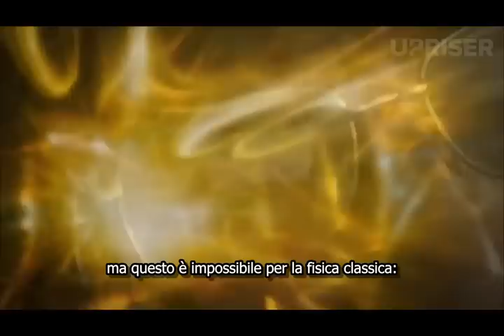Messaggio dal futuro 1 - Noi siamo dal futuro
Salve
Siamo dal futuro
Tutto andrà bene
Il futuro è un posto bellissimo
ma devi essere preparato per poterlo abitare.
Nel futuro la tecnologia si evolve più velocemente
di quanto qualsiasi mente umana possa immaginare.
Quando si è verificata la singolarità
siamo diventati come Dei
in grado di creare interi mondi in un batter d'occhio.
Ogni pensiero ha avuto un drastico impatto immediato,
tutti i nostri sogni sono diventati realtà,
così come i nostri incubi.
Il futuro è diventato una battaglia di idee,
abbiamo dovuto imparare a dirigere le nostre menti
per evitare che forze psicologiche oscure distruggano tutti noi.
Adesso con ogni nuovo mondo che creiamo,
invochiamo il sacro imperativo per la vita:
che luce sia!
Come possiamo essere dal futuro chiederai,
lascia che te lo spieghi:
le piante raccolgono la luce con perfetta efficienza,
ma questo è impossibile per la fisica classica:
lungo il percorso verso il nucleo della fotosintesi,
i fotoni di luce dovrebbero collidere con altre particelle,
ma non lo fanno.
Un fotone che cerca di raggiungere il nucleo,
è come se corresse bendato in un fitto bosco,
raggiungendo il centro senza colpire un singolo albero.
Le piante sono coinvolte in una specie di miracolo.
Le piante mettono i fotoni in uno stato si sovrapposizione quantistica,
moltiplicandolo per ciascun possibile percorso che il fotone potrebbe prendere.
Immagina, di correre bendato in un bosco,
moltiplicato per ognuno dei possibili miliardi di percorsi,
se una qualsiasi delle tue possibilità verrebbe osservata colpire un albero,
la sovrapposizione collasserebbe, decretando la tua fine.
Ma la pianta pazientemente rifiuta di osservare una qualsiasi di queste possibilità
mentre nel suo cuore continua a cantare:
che luce sia!
Quando una delle possibilità infine raggiunge il nucleo senza fallire,
solo quel vincitore viene osservato,
tutte le altre possibilità scompaiono,
il vincitore viene trasmesso indietro nel tempo dal futuro,
e diventa l'unica possibilità che sia mai esistita.
E' così che i fotoni raggiungono il nucleo della pianta con precisione impossibile.
E' così che tu e ogni organismo esistente
supera la colossali improbabilità della vita.
E' così che noi siamo dal futuro,
è così che tu diventerai la luce del mondo,
mentre invochiamo il sacro imperativo insieme.
Che luce sia!